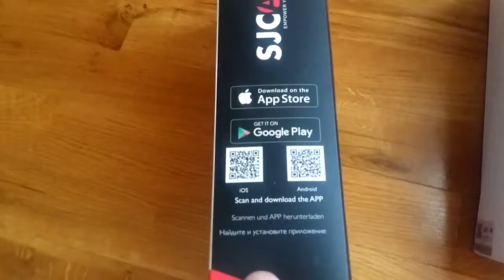SJ CAM 5000x Elite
Vrhunska kamera